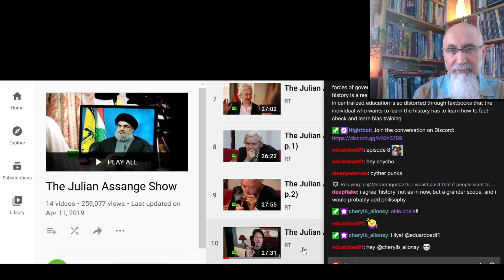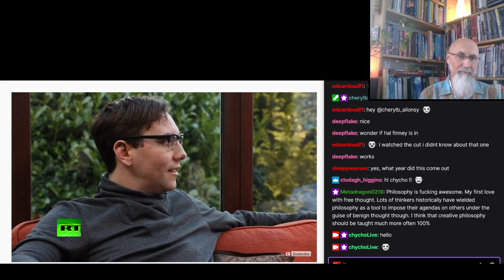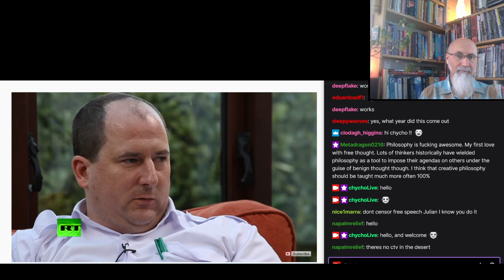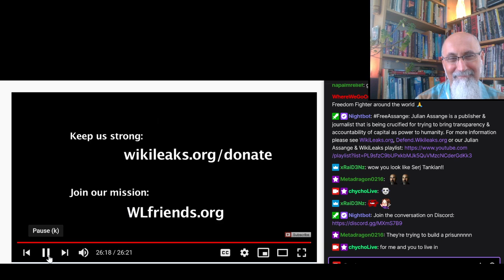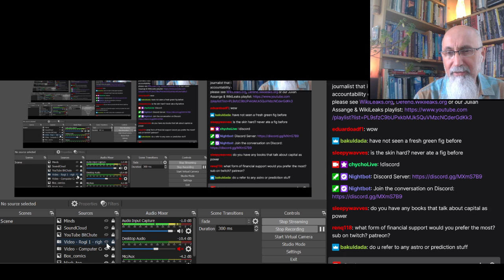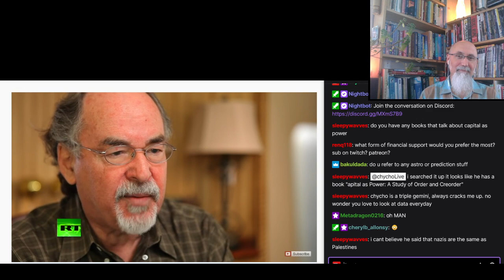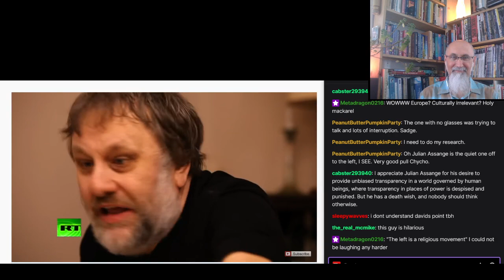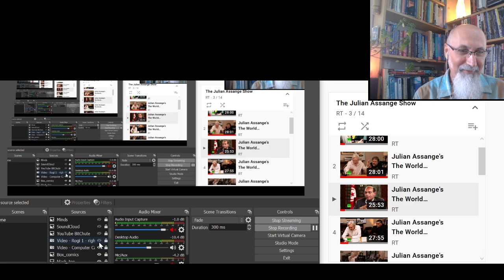Julian Assange's The World Tomorrow Live Stream & Open Discussion, Part 2 of 4 [ASMR WikiLeaks]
TIMESTAMPS:
- Centralized Schooling Has Completely Collapse: Look into Alternate Forms of Education, Self Educate or Homeschooling Children (5:51-7:30)
- My Take on Education: The Type of School I Would Establish, Math and English Would Be the Only Mandatory Courses (5:51-11:56)
- Further Discussion on Education
- Watching Julian Assanges' “The World Tomorrow”: The Julian Assange Show: Cypherpunks, Part 1 (E8, p.1) (21:36-47:50)
- Post Discussion (48:00)
- There Are People in This World That Can Not Be Bought, They Are the True Warriors, and Julian Assange Is One of Them (55:15-57:20)
- Watching Julian Assanges' “The World Tomorrow”: Julian Assange's The World Tomorrow: Slavoj Zizek & David Horowitz (E2) (1:06:20-1:34:20)
- Post Discussion (1:34:30)

- Short Introduction to the Saigon Moment, What It Means (1:43:22-1:46:30)

***CRYPTO***
▶️ As well as Cryptocurrencies:
Bitcoin (BTC): 1Peam3sbV9EGAHr8mwUvrxrX8kToDz7eTE
Bitcoin Cash (BCH): 18KjJ4frBPkXcUrL2Fuesd7CFdvCY4q9wi
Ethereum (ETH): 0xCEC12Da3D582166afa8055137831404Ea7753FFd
Ethereum Classic (ETC): 0x348E8b9C0e7d71c32fB2a70DcABCB890b979441c
Litecoin (LTC): LLak2kfmtqoiQ5X4zhdFpwMvkDNPa4UhGA
Dash (DSH): XmHxibwbUW9MRu2b1oHSrL951yoMU6XPEN
ZCash (ZEC): t1S6G8gqmt6rWjh3XAyAkRLZSm9Fro93kAd
Doge (DOGE): D83vU3XP1SLogT5eC7tNNNVzw4fiRMFhog
Bitclout: BC1YLinv7tYLFyNQDeB2uWiqXVTUtWQGYHreXxELq5F75oxrDgk8HYb

Peace.

chycho

Peace,

chycho